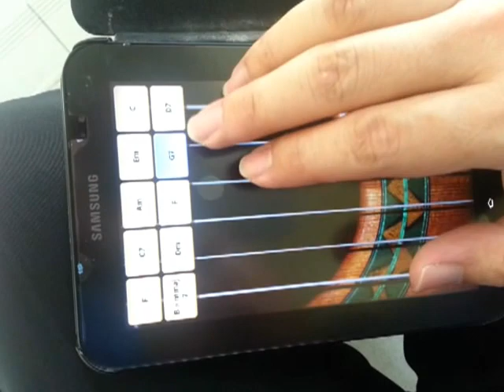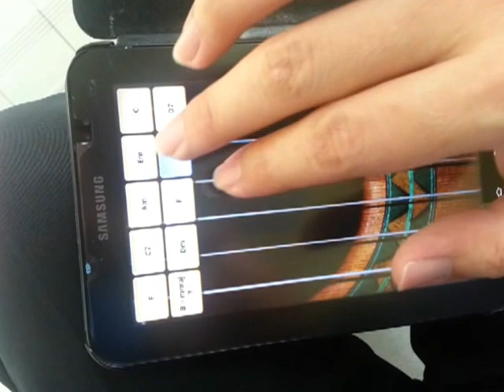precious Lord take my hand親愛主，牽我手 by android smart phone free apps "guitar solo lite"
another sample of playing simple guitar chords on android phone with free guitar apps "solo light" on the song "precious Lord take my hand lead me on help me stand... this version is from cantonese version... but sung in mandarin...
親愛主，牽我手
亲爱主，牵我手
建立我，领我走
我疲倦，我软弱，我苦愁
经风暴，过黑夜
求领我，进光明
亲爱主，牵我手，到天庭

我道路，虽凄凉
主临近，慰忧伤
我在世，快打完，美好仗
听我求，听我祷
牵我手，防跌倒
亲爱主，牵我手，常引导

亲爱主，牵我手
建立我，领我走
经风暴，过黑夜
求领我，进光明

我道路，虽凄凉
主临近，慰忧伤
听我求，听我祷
牵我手，防跌倒